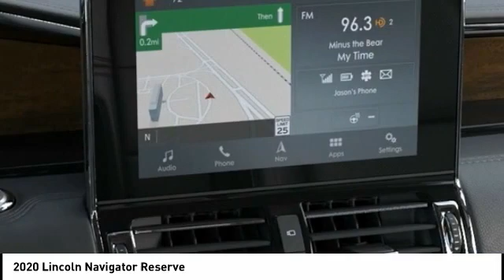2020 Lincoln Navigator Houston TX 0N387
2020 Lincoln Navigator Reserve

Price includes: $1000 - Retail Bonus Customer Cash. Exp. 01/04/2021  Price includes $9,989 in dealer added accessories. West Point Lincoln is proud to offer this good-looking 2020 Lincoln Navigator Reserve in Radiance with Ebony interior. Well equipped with Equipment Group 201A Reserve, GVWR: 7,350 lbs Payload Package, Luxury Package (Perfect Position Seats (30-way) w/Active Motion and Revel Ultima Audio System w/20-Speakers), 14 Speakers, 1st & 2nd Row All-Weather Floor Liners, 3.73 Axle Ratio, 3rd row seats: split-bench, 4-Wheel Disc Brakes, ABS brakes, Adaptive suspension, Adjustable pedals, Air Conditioning, Alloy wheels, AM/FM radio: SiriusXM, AppLink/Apple CarPlay and Android Auto, Audio memory, Auto High-beam Headlights, Auto tilt-away steering wheel, Auto-dimming door mirrors, Auto-dimming Rear-View mirror, Automatic temperature control, Bodyside moldings, Brake assist, Bumpers: body-color, Compass, Delay-off headlights, Driver door bin, Driver vanity mirror, Driver's Seat Mounted Armrest, Dual front impact airbags, Dual front side impact airbags, Electronic Stability Control, Emergency communication system: 911 Assist, Exterior Parking Camera Rear, Four wheel independent suspension, Front anti-roll bar, Front Bucket Seats, Front dual zone A/C, Front fog lights, Front reading lights, Fully automatic headlights, Garage door transmitter, Genuine wood dashboard insert, Genuine wood door panel insert, Head restraints memory, Heads-Up Display, Heated door mirrors, Heated front seats, Heated rear seats, Heated steering wheel, HVAC memory, Illuminated entry, Knee airbag, Leather steering wheel, Low tire pressure warning, Memory seat, Navigation System, Occupant sensing airbag, Outside temperature display, Overhead airbag, Overhead console, Panic alarm, Passenger door bin, Passenger seat mounted armrest, Passenger vanity mirror, Pedal memory, Power adjustable front head restraints, Power door mirrors, Power driver seat, Power Liftgate, Power moonroof: Panoramic Vista Roof, Power passenger seat, Power steering, Power windows, Premium audio system: THX II, Premium Lthr Htd/Ventilated Low Back Comfort Seats, Radio data system, Radio: Revel AM/FM/HD/MP3 Audio System, Rain sensing wipers, Rear air conditioning, Rear anti-roll bar, Rear audio controls, Rear reading lights, Rear side impact airbag, Rear window defroster, Rear window wiper, Reclining 3rd row seat, Remote keyless entry, Roof rack: rails only, Security system, SiriusXM Radio, Speed control, Speed-sensing steering, Speed-Sensitive Wipers, Split folding rear seat, Spoiler, Steering wheel memory, Steering wheel mounted audio controls, SYNC 3 Communications & Entertainment System, Tachometer, Telescoping steering wheel, Tilt steering wheel, Traction control, Trip computer, Turn signal indicator mirrors, Variably intermittent wipers, Ventilated front seats, and Voice-Activated Touchscreen Navigation System.brbrAwards:br  * JD Power Automotive Performance, Execution and Layout (APEAL) Study